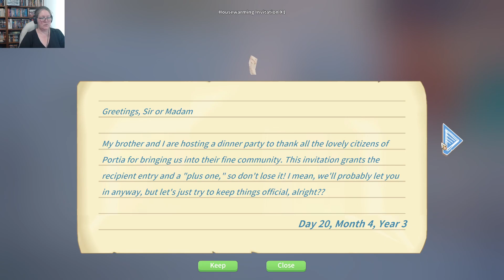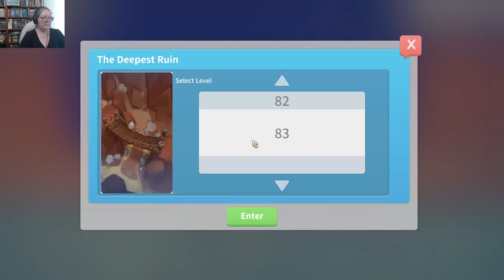The Deep Ruins, a Gift for Higgins & a Family Dinner – My Time at Portia - Yelen – Ep. 253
After following her usual routine of chores and commissions, Yelen adds a few more things to her house, sells a few thing, and gives a few more gifts. She even finds something Higgins likes! Spending yet another night in the Deep Ruins, she returns home. Gust invites her to yet another family dinner as she heads out to collect another commission, so she spends the day giving gifts and actually arrives on time. Afterwards, it’s another trip into the Deep Ruins in an attempt to reach Level 110.

This is a full playthrough of the Portia main storyline with Yelen, a young builder seeking a new life away from the confines of Barnarock. Can she cut it as a builder in the frontier town of Portia - and what adventures await?